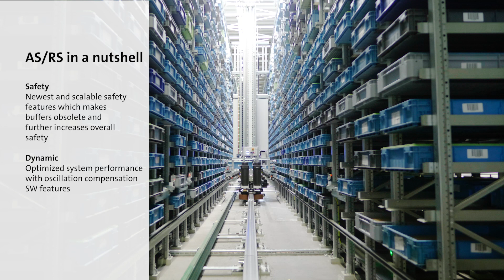Lenze – automation partner in intralogistics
Solutions for storage and retrieval units (AS/RS) and horizontal conveying.